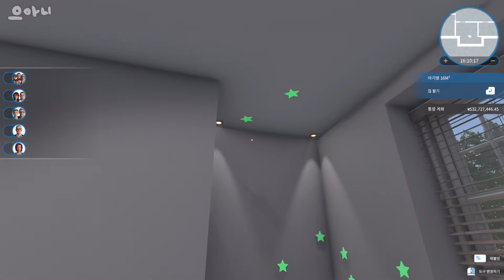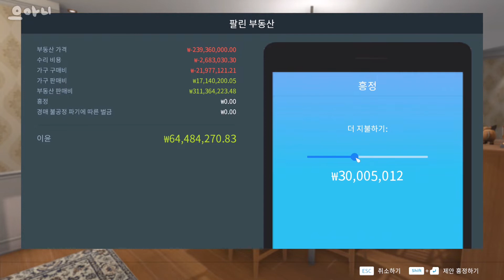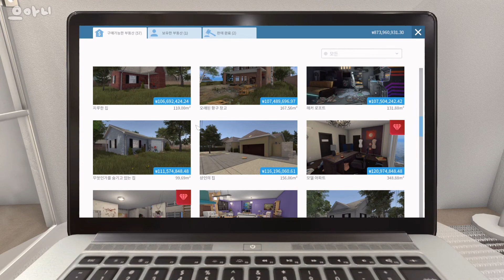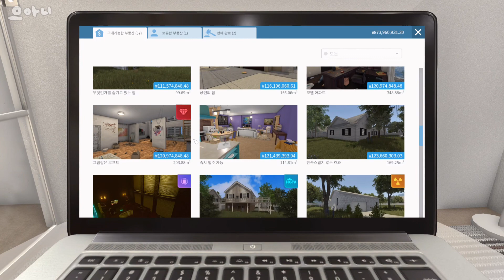6인 가족의 집 꾸미기! l 하우스플리퍼 l 존슨 가족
하우스 플리퍼의 바이어 중에는 존슨가족이 있는데요,
그들은 엄마, 아빠, 할머니, 세 아이들이 살고있어
6인 가족의 집을 꾸며야만 만족도를 가장 크게 끌어올릴 수 있습니다. :)
어떻게 꾸몄는지 구경 해주세요!